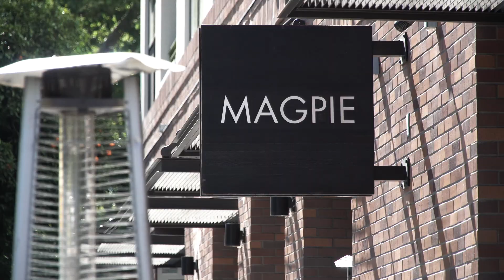CADA 40th Anniversary Video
It's officially our 40th anniversary this month! Congratulations to staff, board members, elected officials, developers, architects, and neighborhood residents past and present for 40 years of hard work and dedication to the Capitol Park Neighborhood and R Street Corridor. Cheers to many more!

To celebrate this landmark moment in our history, we are pleased to introduce a CADA celebratory anniversary video. Learn about our 40-year history, relive memories, and reflect on all we’ve accomplished in downtown Sacramento over the years.